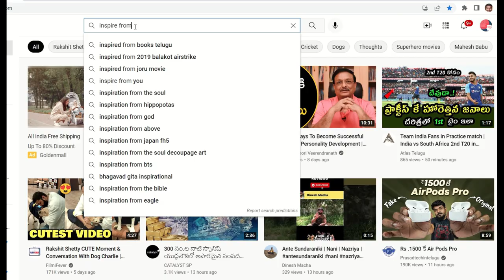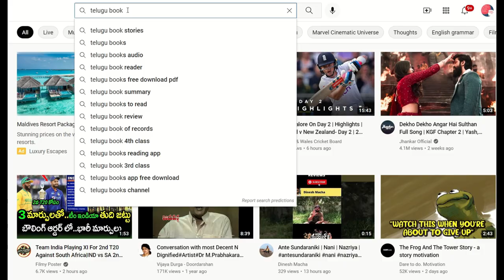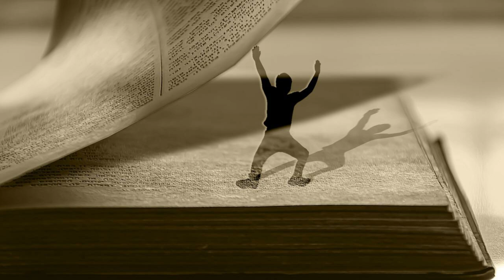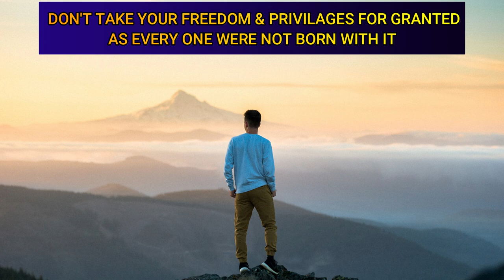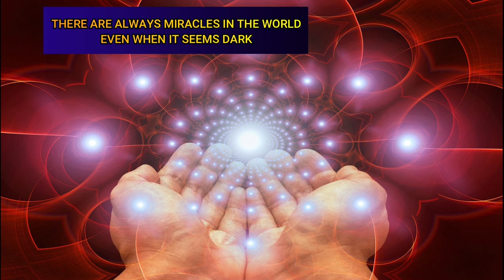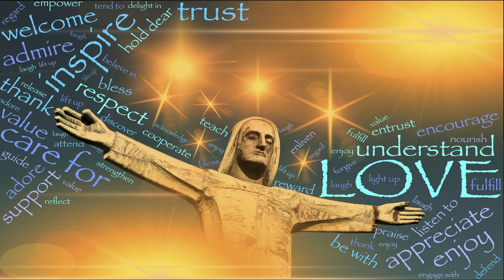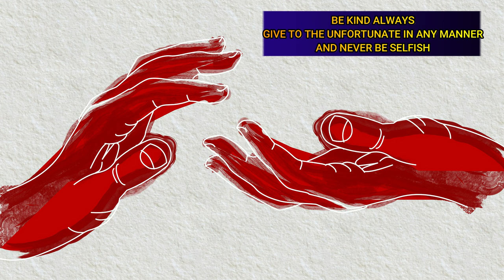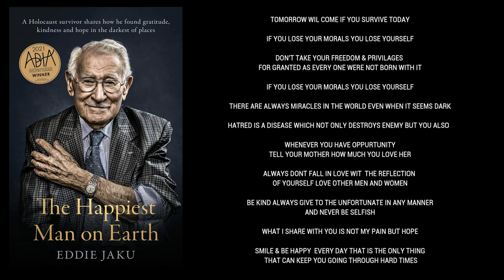అన్నిటిని పోగొట్టుకుని కూడా 100 సంవత్సరాలు బ్రతికిన యుద్ధ ఖైదీ కధ| THE HAPPIEST MAN ON THE EARTH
selfhelpbookstoread The happiest man on the earth - Eddie Juke Holocaust life story and Life lessons
Inspire from books అనే మన ఛానల్ లో ఫేమస్ book summaries తెలుగులో చెబుతున్నాము ఇంకా చాలా పుస్తకాల summaries లింక్స్ ఈ Description క్రింద ఇవ్వబాడ్డాయి.
Remaining Book summary playlists in Telugu

Reduce Stress for happy life books-